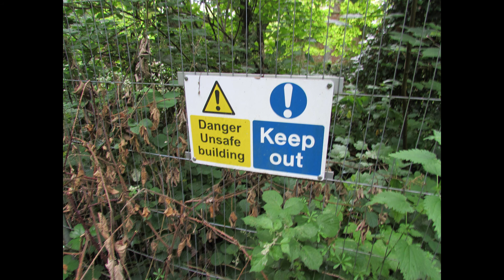Derelict Mansion house ruins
Piercefield House near St. Arvans, Monmouthshire, Wales, is a largely ruined neo-classical country house. The central block of the house was designed in the very late 18th century, by, or to the designs of, Sir John Soane. It is flanked by two pavilions, of slightly later date, by Joseph Bonomi the Elder. The house sits within Piercefield Park, a Grade I listed historic landscape, that was created in the 18th century as a notable Picturesque estate.

The house is now a shell, along with its extensive stable block, but its status as a Grade II* listed building reflects its importance.